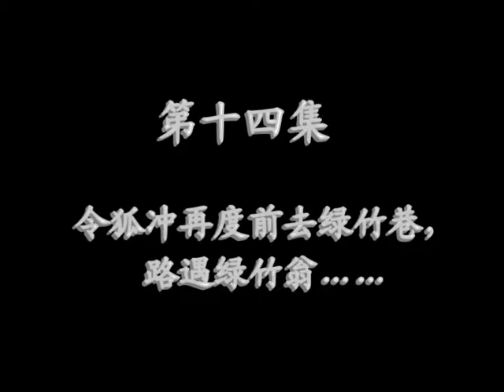央视笑傲江湖cut黄花地集锦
央笑中一片心灵的净土